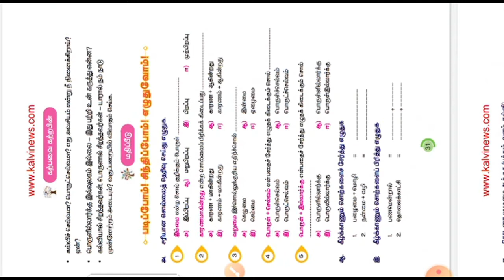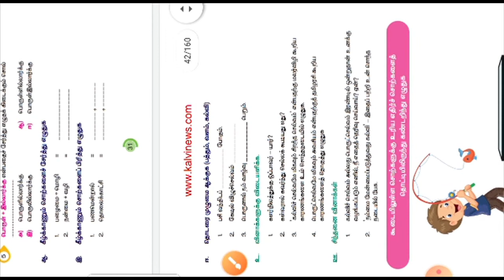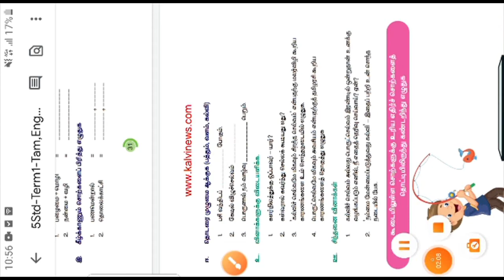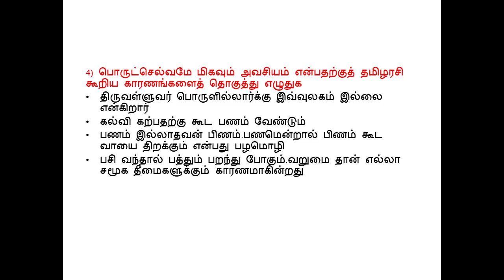kalviselvamum porutselvamum book back ll 5th std 1st term tamil ll கல்விச்செல்வமும் பொருட்செல்வமும்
5th std 1st term tamil கல்விச் செல்வமும் பொருட்செல்வமும்